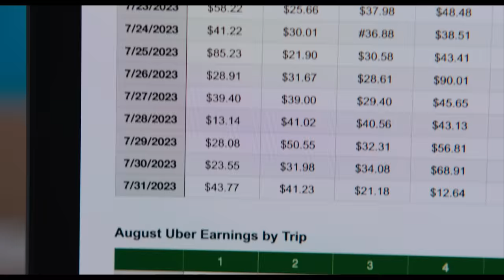No Hard Feelings – Official Trailer Starring Jennifer Lawrence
On the brink of losing her childhood home, Maddie (Jennifer Lawrence) discovers an intriguing job listing: wealthy helicopter parents looking for someone to "date" their introverted 19-year-old son, Percy, before he leaves for college. To her surprise, Maddie soon discovers the awkward Percy is no sure thing. Watch "No Hard Feelings" in theaters June 23, 2023.